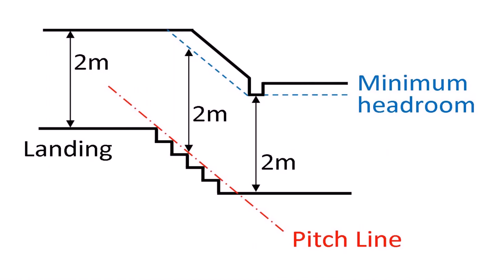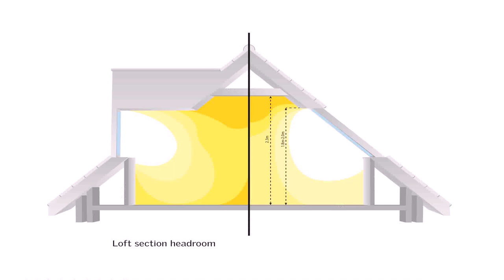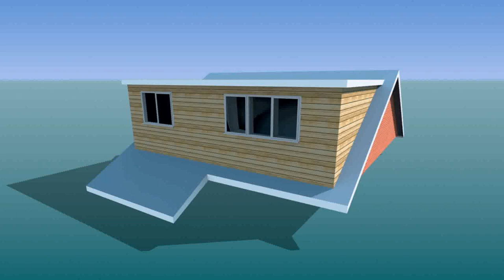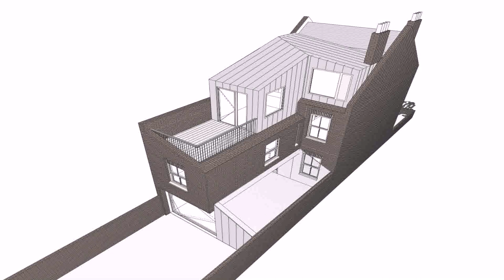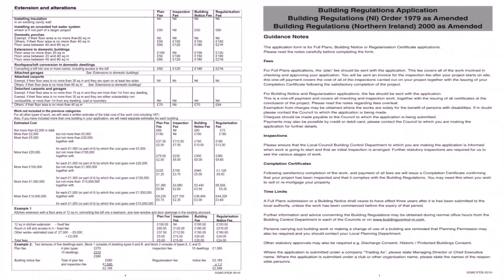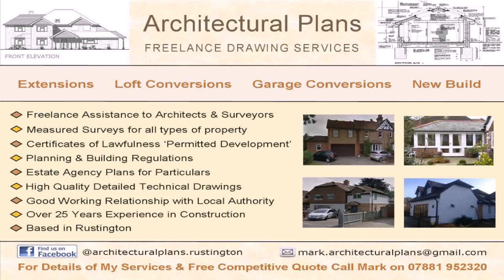Loft Conversion Building Regulations 2000 - Gif Maker DaddyGif.com (see description)